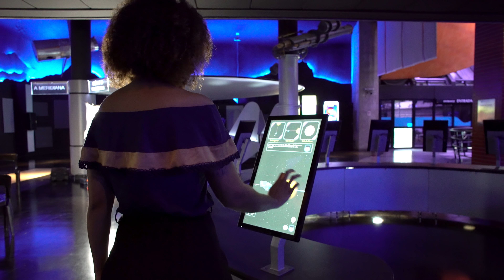Fim de Ano 2018: veja a história de Francielle dos Santos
Professora fala do seu sonho de educar e inspirar jovens em situação de vulnerabilidade.

Esta é uma das histórias do Doc "Sonhar Juntos", que faz parte da campanha de fim de ano da Globo em 2018: